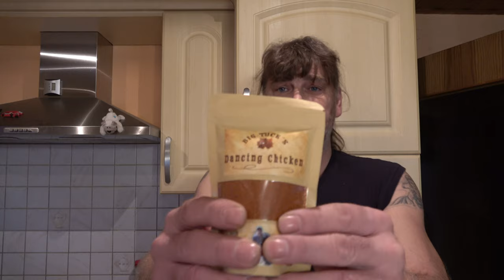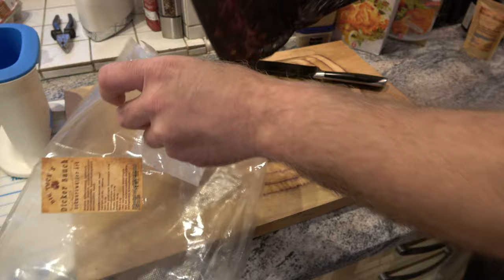Blumenkohl-Kartoffel Kroketten mit Beilage - Der Grilljunky 486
Heute machen wir Blumenkohl-Kartoffel Kroketten und als Beilage gibt es gegrillte Hühnerbrust. Auch werden ein paar Sachen von probiert.